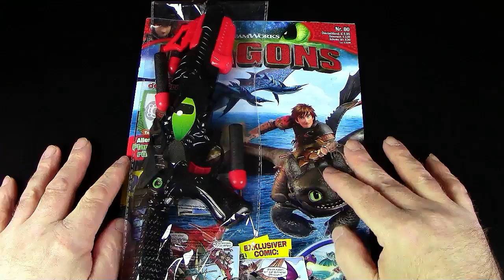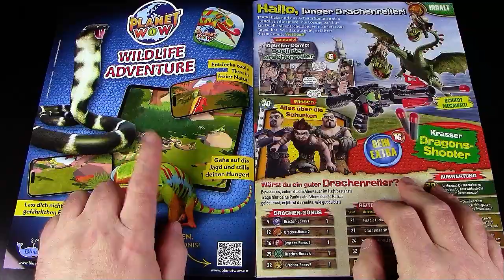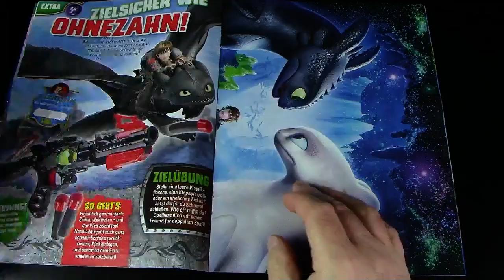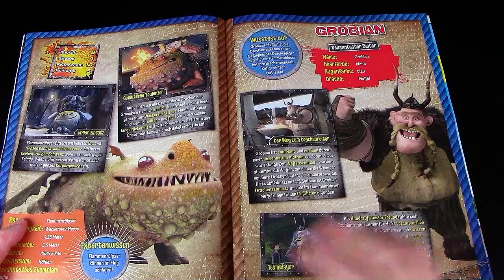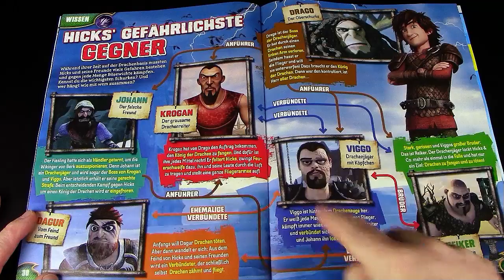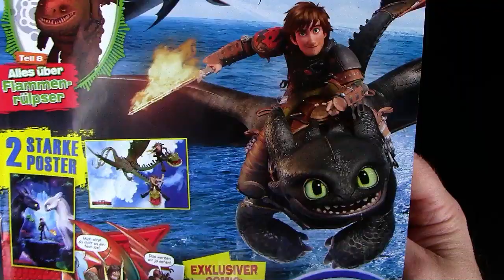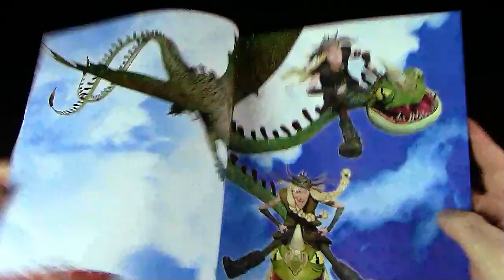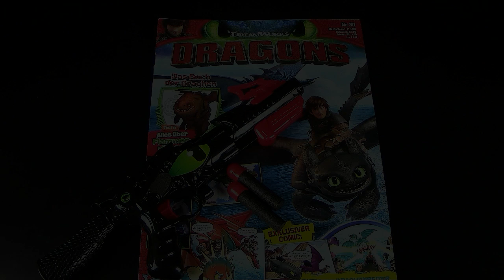DreamWorks Dragons ™ HTTYD 80 mit Ohnezahn Shooter * Die gefährlichsten Gegner * Buch der Drachen 8